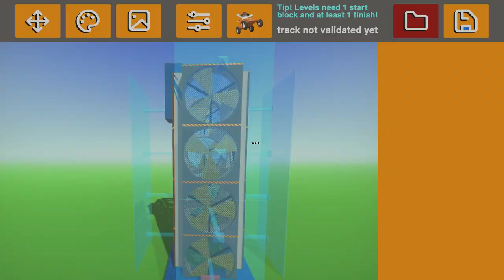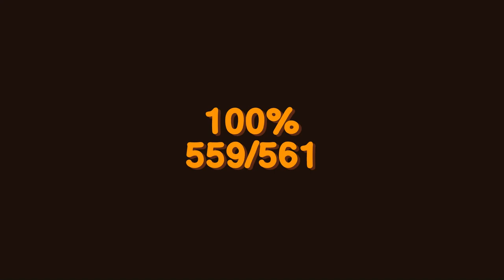I Built a Vertical Wall Climbing Skyscraper Track!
Hey everyone and welcome back to more Zeepkist! Today we're back with another cool track idea, vertical tracks! These tracks are all moving up (or down) on completely vertical surfaces! Be sure to check out @darealkosmo and @DapperEcho for their tracks!

About Zeepkist!